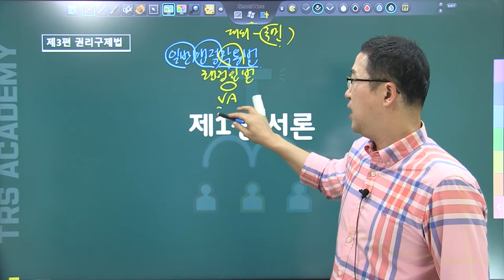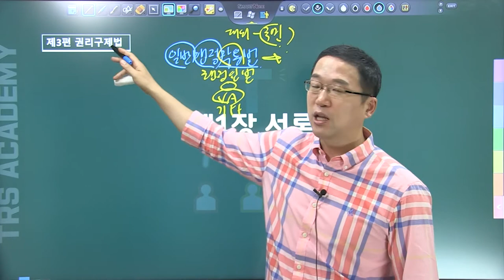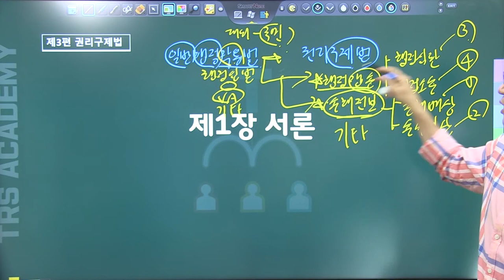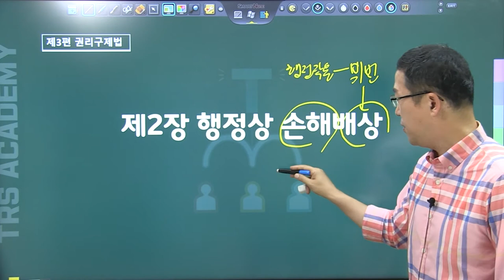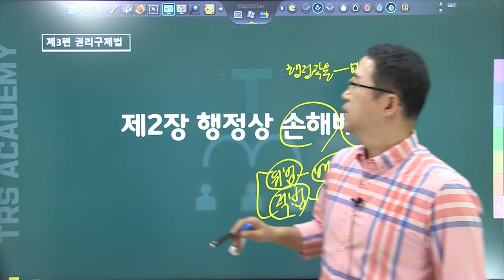#124 국가배상법 제2조 책임의 성립요건